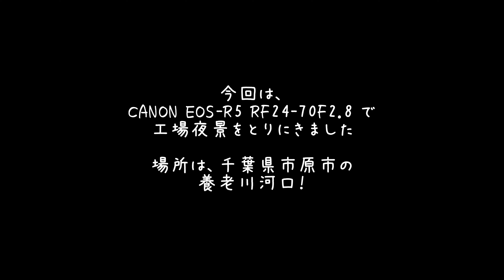【お写ン歩】CANON EOS-R5で工場夜景 千葉県市原市の養老川河口で撮影してみた キャノン最新ミラーレスカメラ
「ごはんのじかん」はこちら！

機材
・カメラ1 Nikonミラーレス
・カメラ2 Sonyミラーレス
・かめら3 Nikon一眼レフ
・人物写真に最適sony 100mm
・野鳥撮影用sonyレンズ

・ジンバル